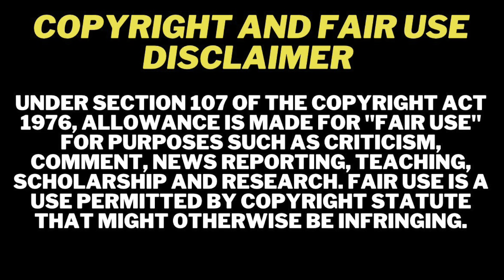Baddies Midwest | Season 6, Episode 2